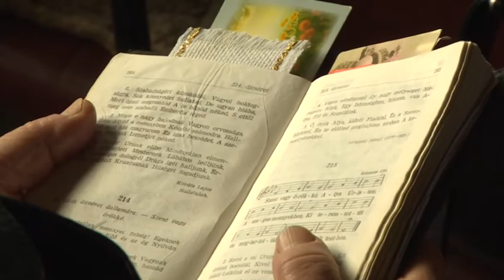2017-10-27 - Lelkészbeiktatás a szabadkai református templomban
A beiktatás egy olyan esemény, amikor a megválasztott vagy meghívott lelkészt hivatalosan is a gyülekezet lelkipásztorává nevezik ki. Fogadalmat tesz, hogy szolgálatait tisztességesen ellátja.